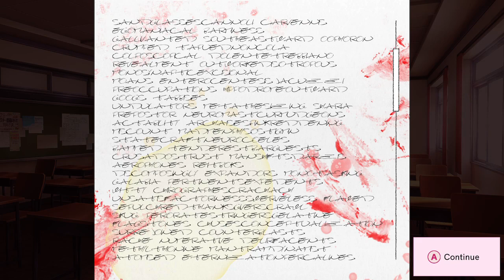Doki Doki Literature Club (Switch) - Gameplay footage